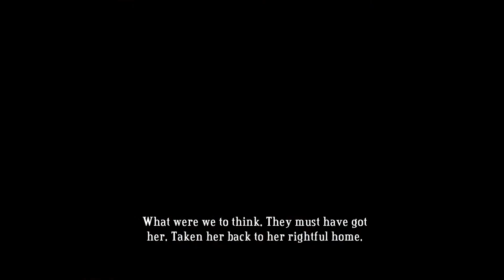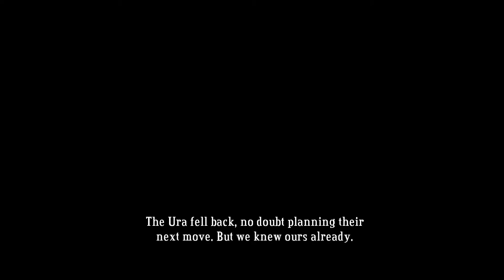ThisJester Plays: Bastion Part 16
I've seen Bastion around and never really thought much of it, but have now decided to give it a go and am pleasantly
surprised at how fun it is!
So buckle up and enjoy the ride as we explore this beautiful world complemented by an amazing sound track.

Song:
Piano Dubstep - Caramusic